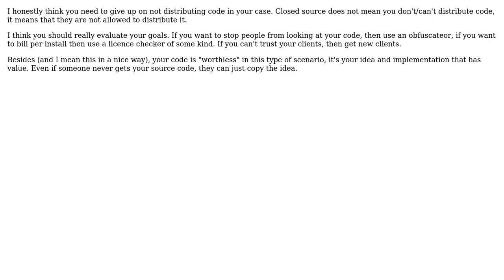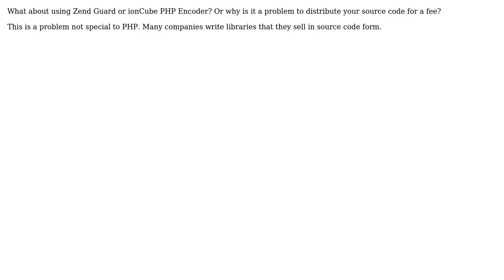Software Engineering: Best approach to develop / distribute proprietary module (2 Solutions!!)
Software Engineering: Best approach to develop / distribute proprietary module

With thanks & praise to God, and with thanks to the many people who have made this project possible! | Content (except music & images) licensed under CC BY-SA | Music | Images & others | With thanks to user user123808 user ragol user coteyr and the Stack Exchange Network Trademarks are property of their respective owners. You are responsible for your own actions.